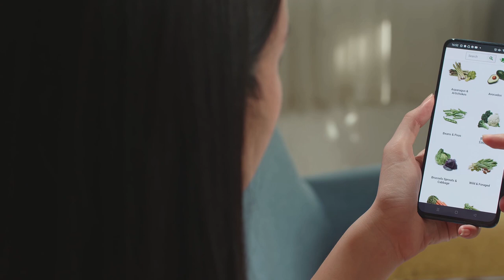Tossdown | DVC | Mega Productions